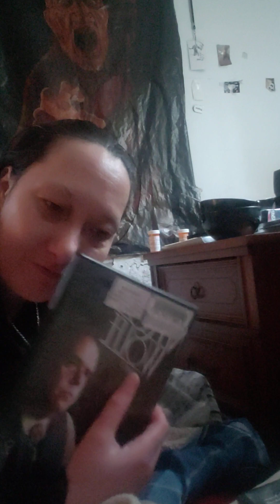Getting ready to head out,but will always miss my cats can't get new ones reminds me what I lost sad